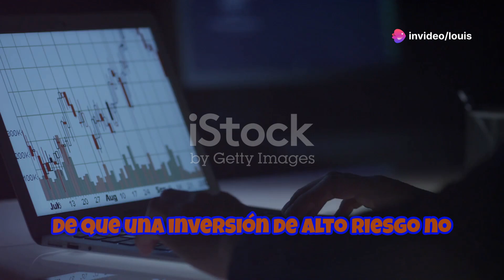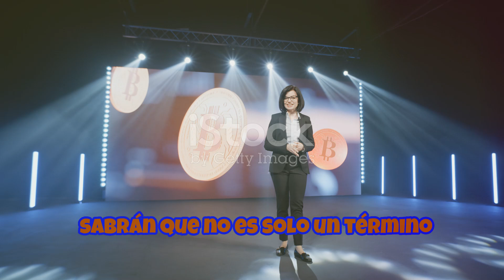Comprender los swaps de incumplimiento crediticio: el mercado de 10 billones de dólares